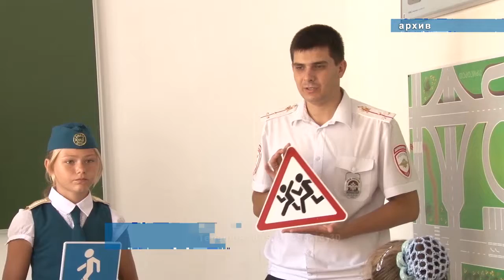Акция "Полицейский Дед Мороз" пройдет и в Анапе